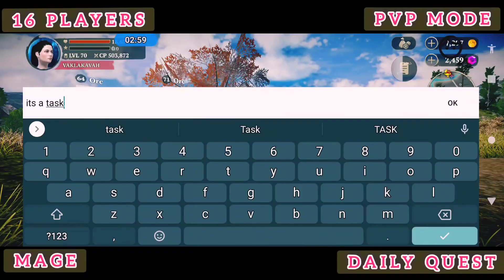MAGE DAILY QUEST; 16 PLAYERS IN PVP MODE 🧝‍♂️ EVIL LANDS 🧝‍♀️ 09212022 🧝 BEST ONLINE ACTION MMORPG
Mage performing Daily Quest, Kill 16 Players in PVP Mode or Player versus Players.

Evil Lands Best Online Action Mmorpg Games.